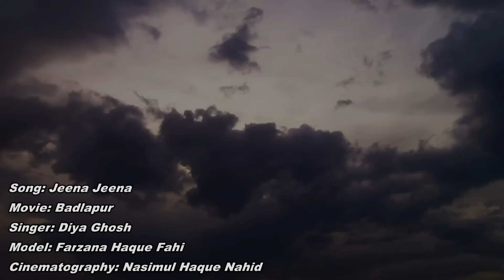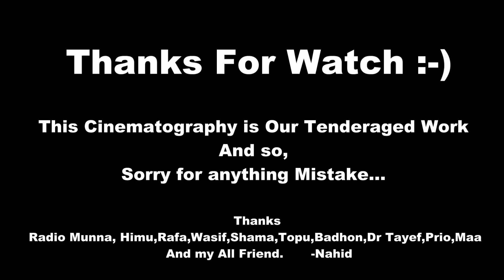Jeena Jeena Badlapur (Cinematography by Nahid)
Song: Jeena Jeena
Movie: Badlapur
Singer: Diya Ghosh
Model: Farzana Haque Fahi
Cinematography: Nasimul Haque Nahid